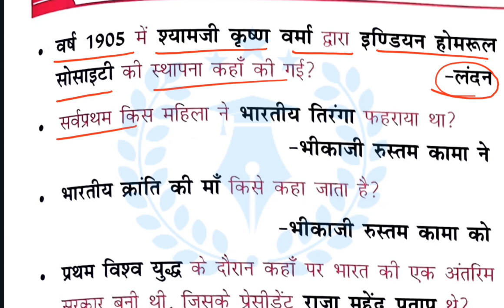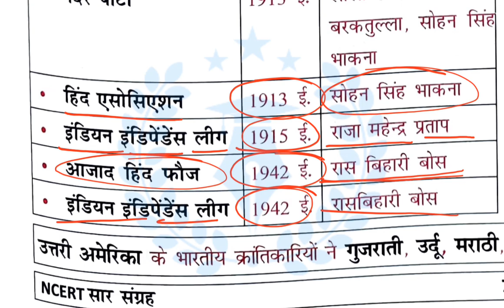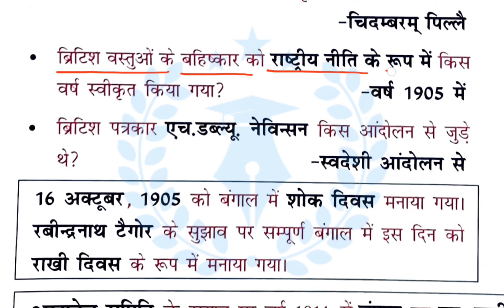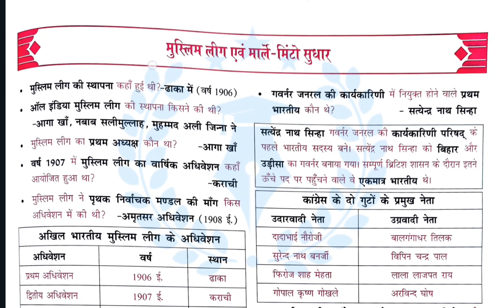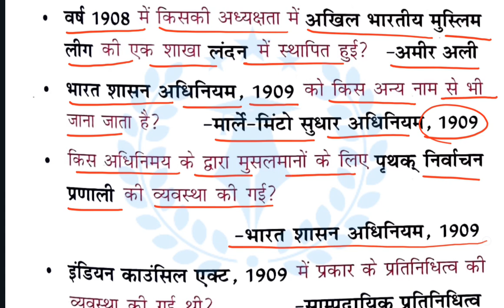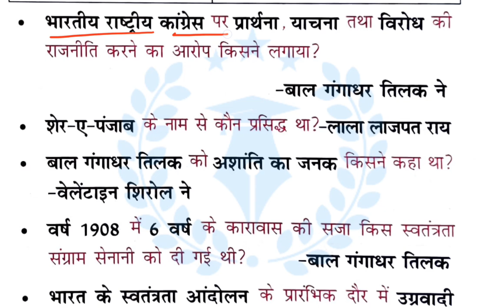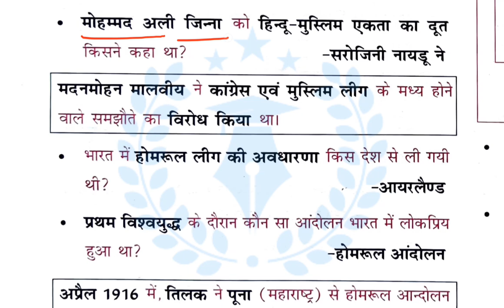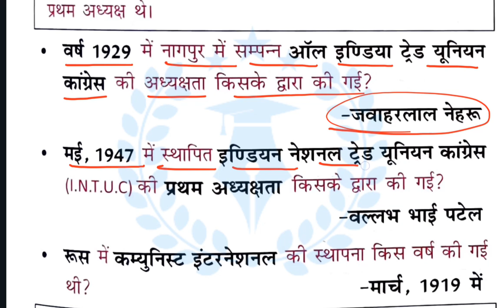NCERT सार संग्रह | Modern History Part -6 | One Liner | महेश कुमार वर्णवाल | 6th to 12th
☎️ Follow For Channel Checking -

Your Queries -

bpsc tre
current affairs
bpsctr3.0 bpscphase iii
ias ranjit sir
teaching pariksha
69th bpsc online classes
biharmcqssc
bpsc previous 10 year question paper pdf
mission50
biharssc
teacher vacancy
sikshak vacancy
bpsc supplementary result
marathonbihar shikshak bharti
bihar teacher vacancy 2023
teachers adda247
teachers adda
bpsc supplementary result 2.0
rajnissirm50
bssc2024
ram
bpsc70th
bpsc previous year question paper in hindi
jssc
bpsc tre 3.0 sachin sir
bihar shikshak bharti 3.0
mission50ias
mairathancurrentaffair
bpsc tre 3.0 2024
bihar stet
bihar shikshak bharti 2024 news
bpsc tre 2.0 supplementary result cut off
bpsc tre 3.0 vacancy details
bpsc news
bpsc tre 3.0 sachin academy
bssc2023
bpsc latest news
bpsc supplementary result cut off
bpsc supplementary result 2023
bpsc supplementary result news
bpsc supplementary
bpsc tre 3.0 kab hoga
bpsc result 2023
bpsc result kab aaega
bpsc sikshak taiyari
bpsc tre 3
bpsc tre 3.0 new batch
bpsc tre 3.0 paid batch
sst
bpsc tre 3.0 online batch
bpsc exam calendar 2024
bihar teacher vacancy latest news
bpsc 2024 vacancy
bpsc tre 3.0 exam news
bpsc tre 3.0 batch sachin academy
bpsc teacher vacancy
 result out
bpsc pre previous year paper
bpsc previous year question
bpsc new exam calendar
bpsc new calendar 2024
bpsc headmaster vacancy 2024
bpsc new vacancy update today
bpsc exam calandar
ncert saar sangrah
ncert saar sangrah mahesh kumar barnwal 2023
ncert saar sangrah science in hindi
ncert saar sangrah polity
ncert saar
ncert saar sangrah geography
ncert saar sangrah book review
ncert saar sangrah mahesh kumar K
barnwal book review
ncert saar sangrah by khan sir
ncert saar sangrah biology
ncert sar sangrah book mahesh barnwal
ncert sar sangrah polity
ncert sanskrit class 7 chapter 1
ncert saar sangrah mahesh kumarī barnwal 2024
one liner
one liner gk
one liner current affairs 2023
one liner science gk in hindi
one liner punch friendly learning
one liner history gk in hindi
speedy samanya adhyayan
lucent gk
bihar speedy current affairs 2022
सार संग्रह एनसीईआरटी
NCERT Class 6-12 History
ncert saar history in hindi
ncert saar sangrah mahesh barnwal
एनसीईआरटी सार संग्रह इतिहास
ncert saar in hindi
ncert all subject in hindi
complete ncert class 6-12
सम्पूर्ण एनसीईआरटी
सम्पूर्ण एनसीईआरटी सार संग्रह
ncert सार संग्रह
ncert saar sangrah book in hindi
complete ncert
ncert saar hindi pd
Margdarshan ncert
Complete ncert in hindi